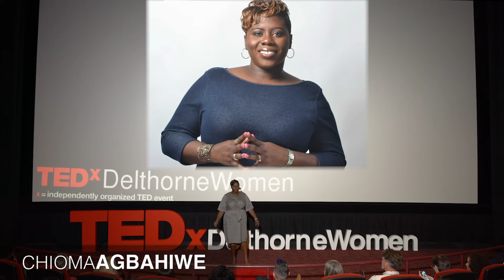The Power of Effective Leadership | Chioma Agbahiwe | TEDxDelthorneWomen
TEDWomen is a TED event curated by TED that focuses on women and women’s issues. TEDxWomen events are TEDx events that follow the live webcast of TEDWomen, and also feature live and local speakers. Our event is called TEDxDelthorneWomen and we are one of the many TEDxWomen events that will happen around the world on December 7th, 2019. We will expand upon the ideas brought up at TEDWomen, while also relating it back to the Women of Los Angeles. TEDxDelthorneWomen was organized by Eraina Ferguson, a tech entrepreneur and journalist. Never miss a talk! At a TEDx event, TEDTalks video and live speakers combine to spark deep discussion and connection in a small group. These local, self-organized events are branded TEDx, where x = independently organized TED event. The TED Conference provides general guidance for the TEDx program, but individual TEDx events are self-organized.* (*Subject to certain rules and regulations).

 Chioma Agbahiwe | Entrepreneur

Chioma Agbahiwe is an entrepreneur, community advocate, speaker and caregiver. The Los Angeles native graduated from California State University at Northridge where she began her business education at the age of 16.Chioma then began her career in corporate and sales and later entered non-profit management. As a community advocate, Chioma works to see that equitable resources are distributed to underserved communities. This work is done through the Lillian Mobley Multipurpose Center and the Watts Towers Community Action Council.

Because of her passion for entrepreneural ventures, Chioma leveraged her previous education and experience to found The Amadia Group, LLC, a consulting firm focused on personal, professional and business development training for emerging entrepreneurs. She uses the knowledge gained from leading organizations and serving on numerous boards and councils to help people effectively develop the strategies needed to prosper. Chioma teaches her clients how to use the skills, talents and expertise they already possess to create purpose and impact businesses that add value to our society.

As a caregiver to her mother who has Multiple Sclerosis, Chioma believes we all have the power to live fulfilled and purposeful lives by affirming who we are, amplifying our voice and committing to our purpose. This talk was given at a TEDx event using the TED conference format but independently organized by a local community.